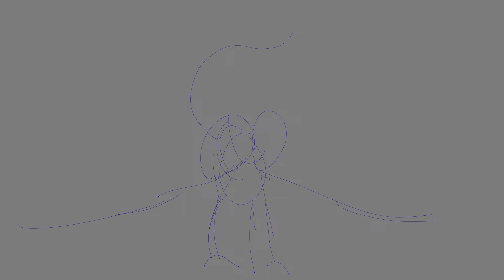SIX -- MAP PART 22 [WIP]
I am FINALLY working on this.